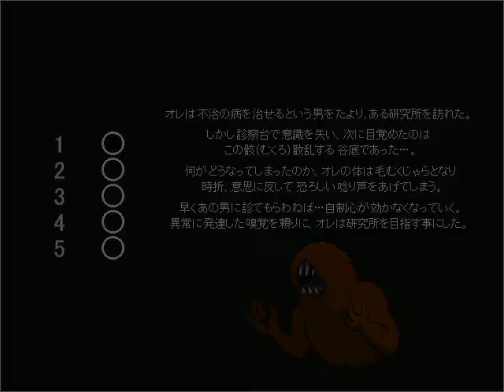monster rip v1.0 (2D Action game) Stage3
MONSTER RIP モンスターリップ